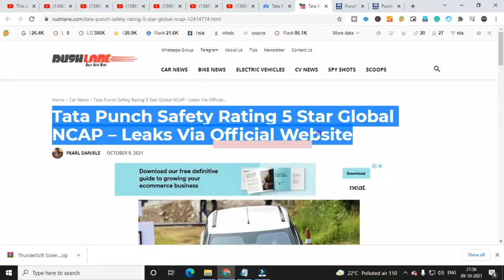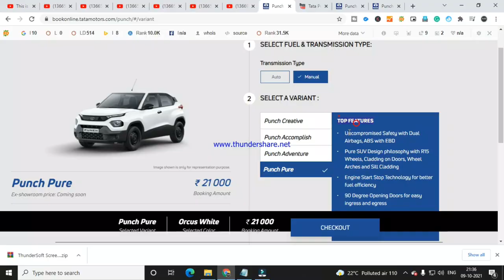Tata Punch Got 5 STAR GNCAP Safety Rating | TATA PUNCH CRASH TEST RATING